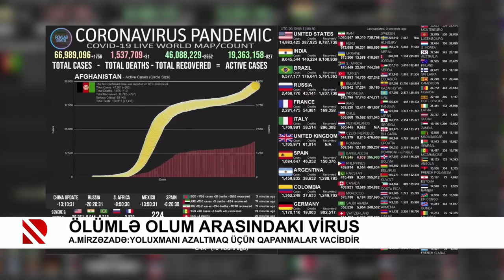Ölümlə olum arasındakı virus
Aydın Mirzəzadə: Yoluxmanı azaltmaq üçün qapanmalar vacibdir